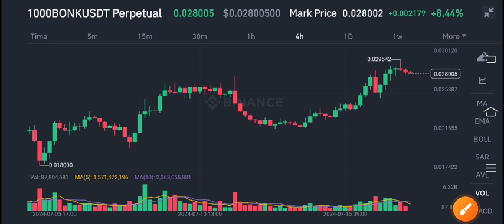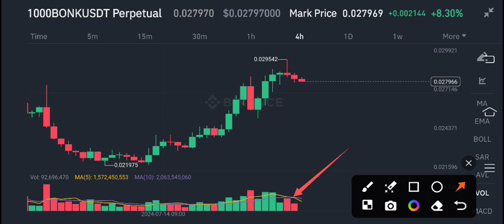Bonk News Today! Bonk coin Price Prediction update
Queries Solved:
1.  today target
2.  price today
3.  price prediction
4.  token today target